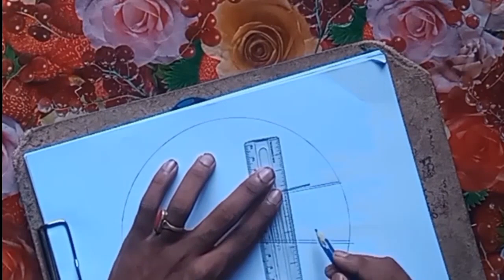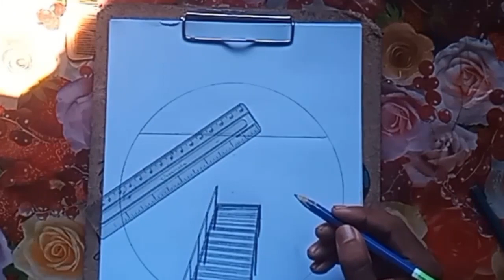How To Draw Easy Sunset Scenery//How To Draw Scenery Step By Step With Circle //sketch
How To Draw Easy Sunset Scenery//How To Draw Scenery Step By Step With Circle //sketch //@Anipurartist

Hello Friends, I hope you all like this video .

how to drew seneary with Pencil step by step
how to drew seneary with watercolour
how to drew seneary with pencil ✏️
how To Draw Beautiful seneary
how To Draw seneary Drewing
how to drew seneary for kids
how to drew seneary easy.